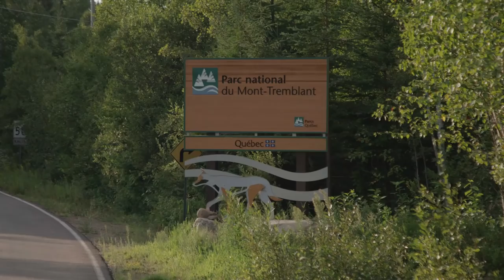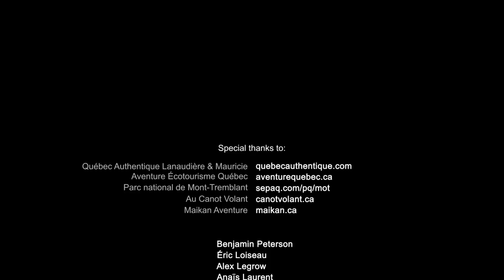Sea Kayaking and Canoeing Québec Authentique | Paddle Tales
Ken Whiting is sea kayaking and canoeing the beautiful waters and incredible diversity of Québec Authentique. Located on the north shore of the St. Lawrence River, between Québec's two urban hubs of Montréal and Quebec City, Authentic Québec is a blending of the province's beautiful Lanaudière and Mauricie regions which offer incredible paddling opportunities in the many parks the regions are known for.